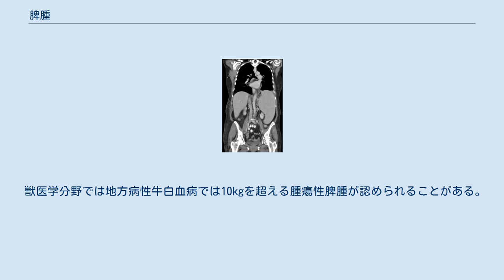脾腫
脾腫（ひしゅ、英: splenomegaly）は、脾臓が腫大した状態。
巨脾症（きょひしょう）とも呼ばれる。
 脾臓は免疫をつかさどる臓器であり、おもに免疫に関連する疾患で腫大する。
また、脾臓を通る血管は下流で門脈へと合流するため、門脈圧亢進症による影響も受ける。
さらに、骨髄での造血に異常が生じた際には造血の場になることもあり腫大を起こすこともある。
 通常は脾臓は肋骨の後部にあり触知出来ないが、脾腫の状態になると触知できることがある。
ただし、本人が脾腫を訴えて病院を受診することは少なく、多くは他の症状で受診をしたときに発見されることが多い。
 多くの良性腫瘍と一部の悪性腫瘍は「○○腫」と命名されるが、脾腫の場合は単に脾臓が大きくなる状態を指し、新生物を意味しない。
 心機能障害、肝硬変などによる門脈圧亢進等の脾静脈血の還流障害、種々の感染症による炎症、腫瘍細胞の浸潤、白血病や骨髄線維症などの骨髄増殖性疾患、自己免疫に関連する膠原病などの原因により脾腫は発生する。
骨髄線維症では脾臓造血が起こり著しく巨大な脾腫が認められることがある。
このほか幼児期では先天性代謝異常症やその他の遺伝病なども考えられる。
 獣医学分野では地方病性牛白血病では10kgを超える腫瘍性脾腫が認められることがある。